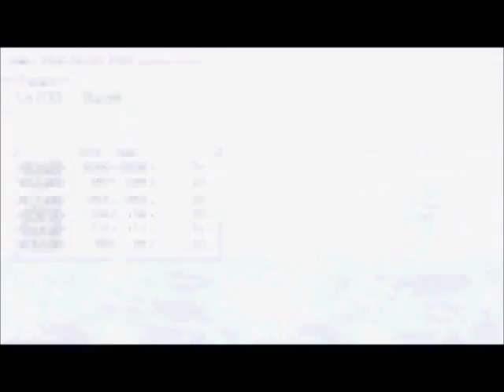Dissidia 012 Misc Model Swap Replays 50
Berserker Model by Chris Shade
Kamen Rider Black model by Maknollram

Berserker (Garland) vs Kamen Rider Black (Squall)